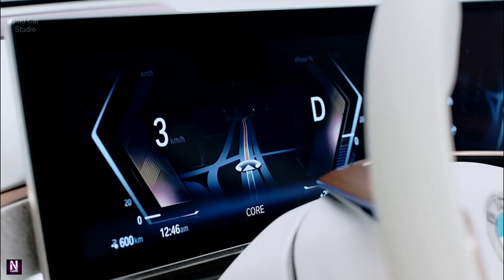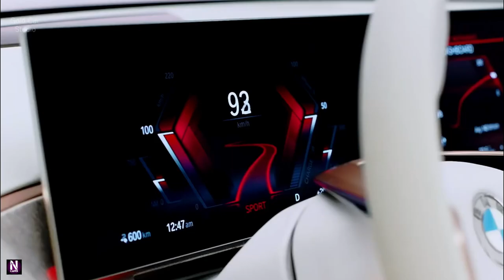2024 BMW i4 Series Most Luxury Sedan Electric First Look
The 2024 BMW 4-series coupe and convertible offer the same luxury goodness as the 3-series sedan, but they prioritize swoopy styling over practicality with less rear seat room and less cargo space than their four-door counterpart. The 4-series also features a different grille design than the 3-series, likely to help differentiate it from its three-box sibling, but the outcome is a polarizing love-it-or-hate-it design. The 4-series is offered in entry-level 430i and more powerful M440i trims, each with plenty of power. Unfortunately, neither exhibits the sharp handling characteristics we prefer from previous generations of BMW's entry-luxury cars. Although we consider the 3-series to be one of the best offerings in the segment, the 4-series models we've tested haven't delivered as much driving enjoyment, leading us to believe that there are more favorable two-door options amongst rivals, including the Audi A5. Even so, the 4-series' posh cabin and powerful turbocharged engines keep it in the hunt with the rest of the class. Those who prefer the styling of the coupe to the sedan but still want four doors should consider the 4-series Gran Coupe, a model we review separately.ncars #2023